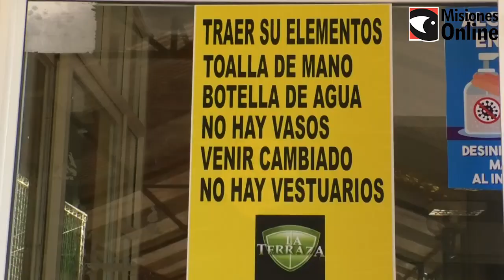Se reanudan los partidos en las canchas de fútbol 5 de Posadas